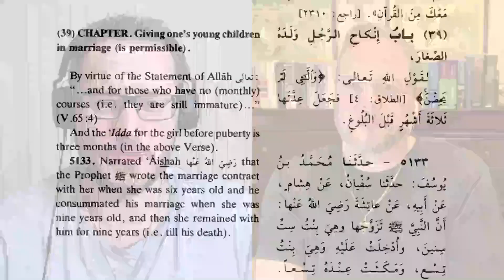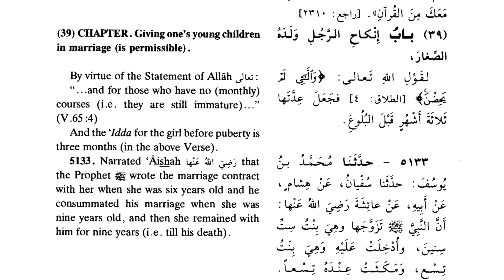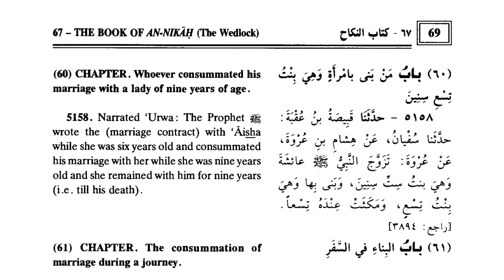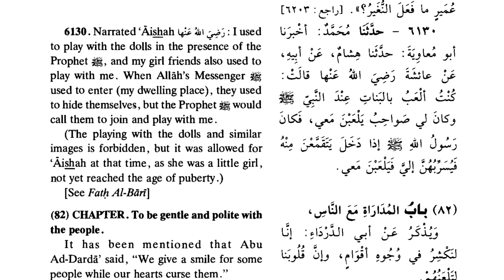Was Muhammad a True Prophet? Tony Costa and David Wood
Muslims believe that Muhammad who was born in AD 570 and died in AD 632 was a true prophet of God on the same level as the biblical prophets. Is this true? Was Muhammad a prophet of the true God Yahweh, or was he an evident false prophet? In this video Dr. David Wood and Dr. Tony Costa address this very important question.